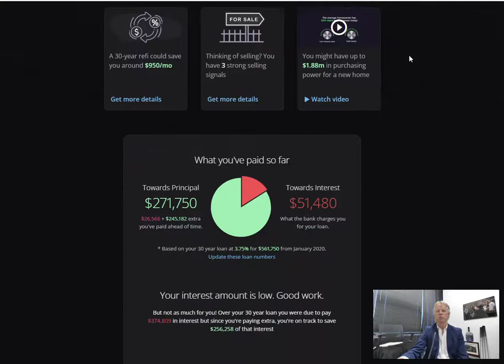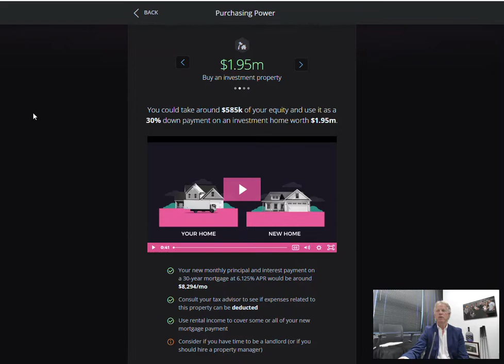8/18/2022 5:36:47 PM